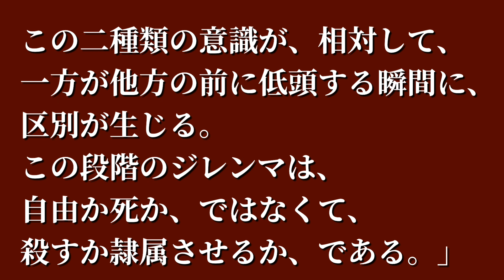言葉558:カミュの言葉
【引用文献】
カミュ『反抗的人間』佐藤朔・白井浩司訳　新潮世界文学４９『カミュⅡ』（新潮社）

【音源】
VLLO